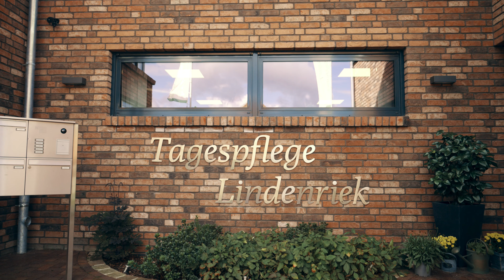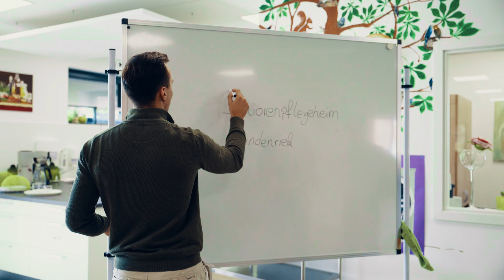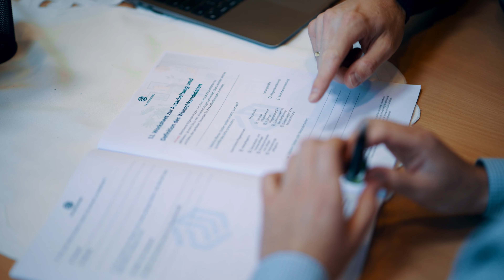7 Fachkräfte in 6 Monaten eingestellt - über 130 Bewerbungen für ländliches Pflegeheim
In diesem spannenden Video spricht Lars Wöhler vom Seniorenpflegeheim Lindenriek aus Burgwedel darüber, wie die Zusammenarbeit mit FM Recruiting verlief. Insgesamt konnten in 6 Monaten über 130 Bewerbungen generiert und 7 offene Stellen besetzt werden.